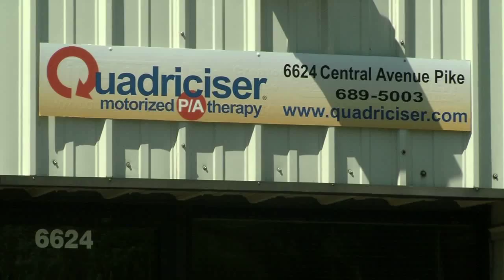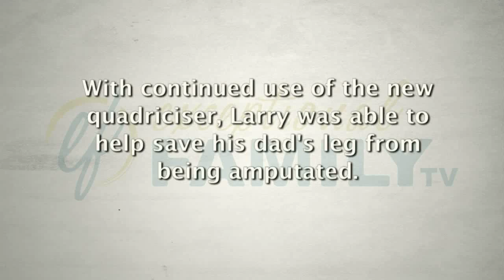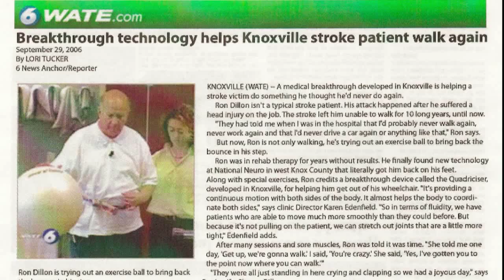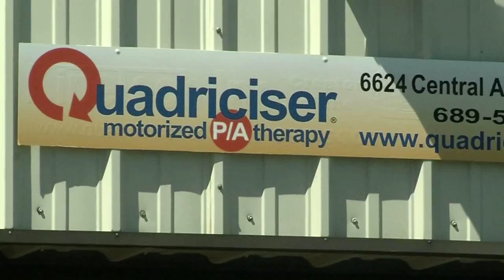The Quadriciser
Zachary tests out the Quadriciser, a piece of therapy equipment promoting both passive and active movement, while Nathan & Renee interview the inventor and founder of the company.